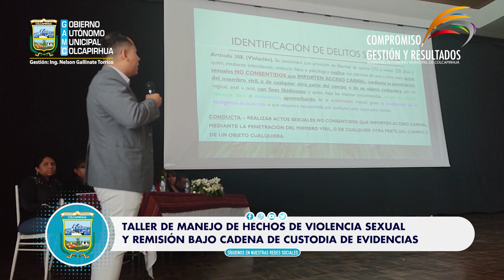TALLER DE MANEJO DE HECHOS DE VIOLENCIA SEXUAL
Y REMISIÓN BAJO CADENA DE CUSTODIA DE EVIDENCIAS